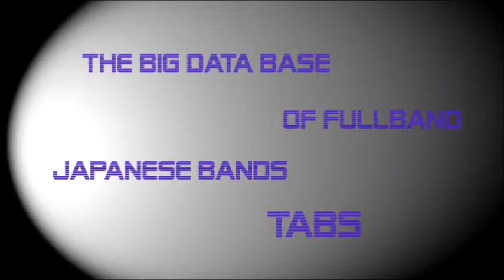[FULL BAND TAB] Kimi No Shiranai Monogatari - Supercell by NipponTAB 譜